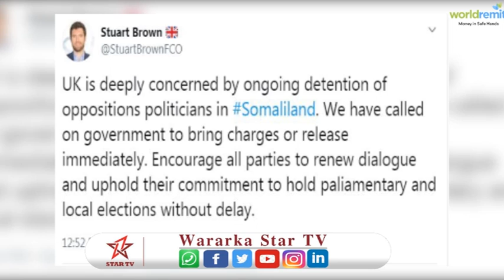UK Oo Walaac Kamuujisay Xadhiga Masuuliyiinta mucaaridka